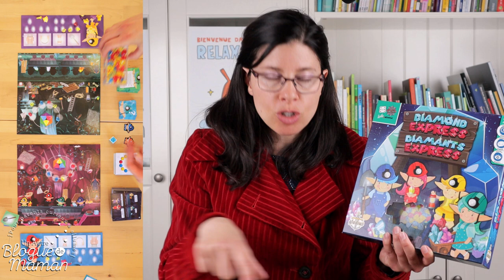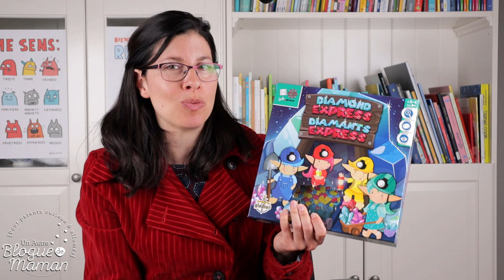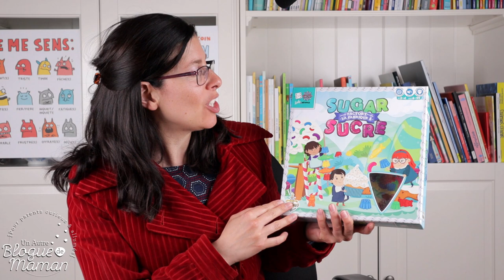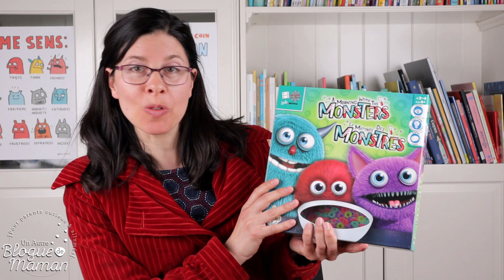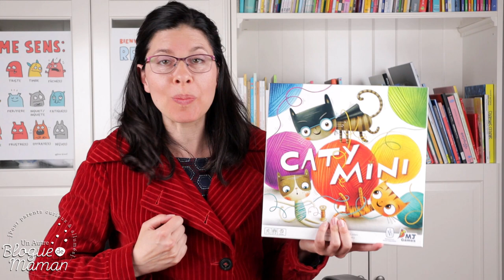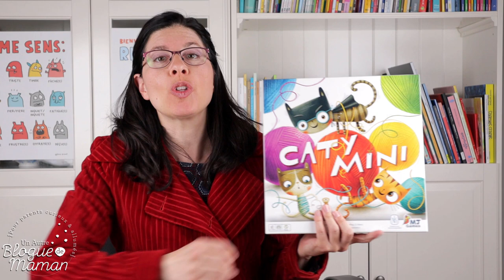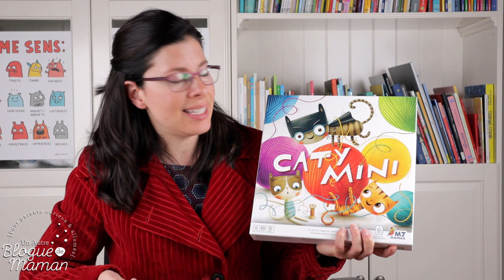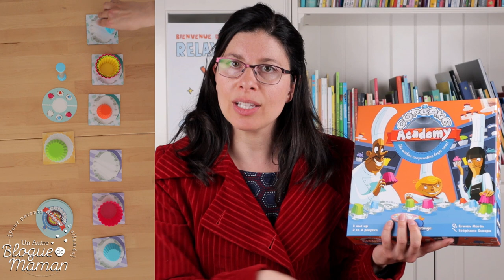Top 10 jeux de société éducatifs pour s'amuser en famille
La voici enfin, ma vidéo sur mes dix jeux préférés pour s'amuser en famille; des jeux pour les 5-99 ans, quoi! Autant les plus jeunes que les plus grands pourront participer avec plaisir.

Et comme je suis une ex-enseignante, je les ai choisis pour leur côté éducatifs, certes, mais aussi le gros facteur fun qui est essentiel pour apprendre par le jeu. ;)

Voici la liste des jeux abordés dans la vidéo et le moment exact où ils apparaîtront :

Sections :
00:00 Introduction
2:14 Diamant Express
5:20 Taxi
8:15 La fabrique à sucre
11:52 Dragomino
14:57 Gagne ta maman
18:31 La matinée des monstres
22:46 Histoire de raconter
26:03 Concept Kids animaux
27:54 Caty Mini
30:51 Cupcake Academy

Voici également notre plus récent article qui parle de mes jeux familiaux favoris sur le blogue et qui comprend 10 suggestions supplémentaires

Merci aux fournisseurs pour les jeux afin que je puisse les tester pour vous.